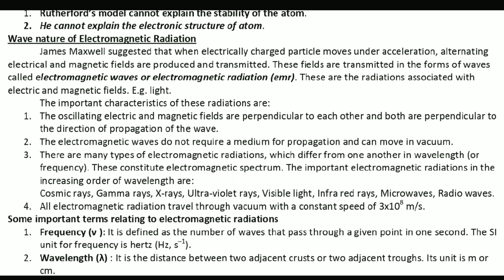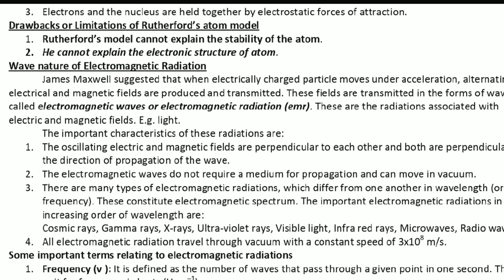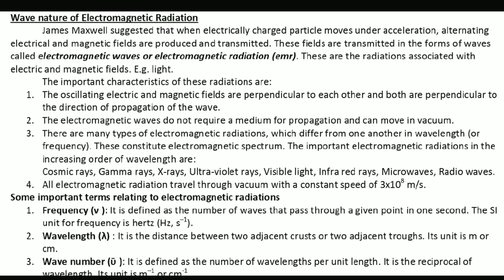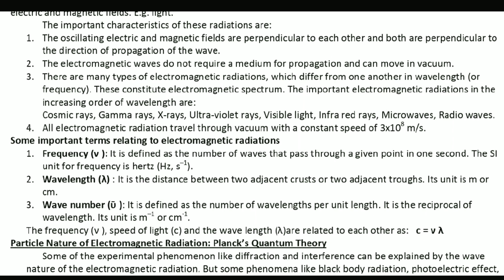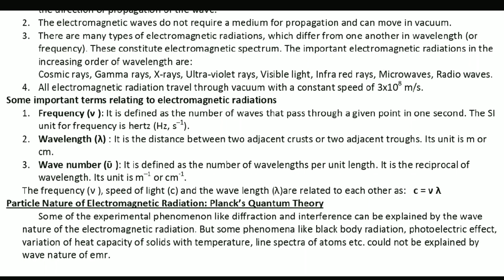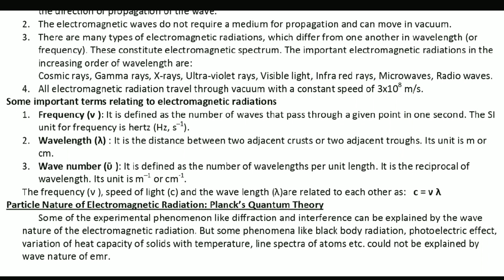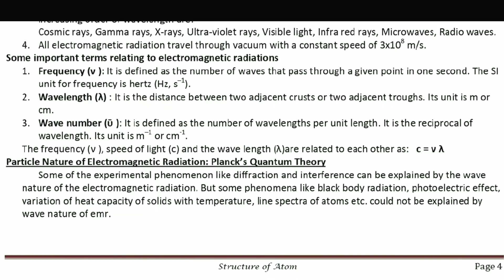Plus One | Chemistry | Chapter 2 | Structure of Atom | Malayalam | Part 6